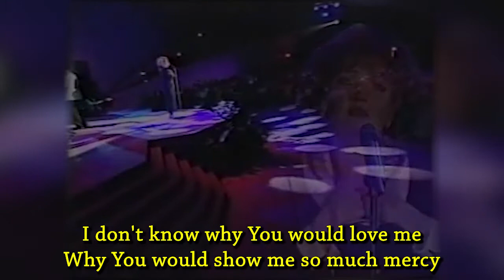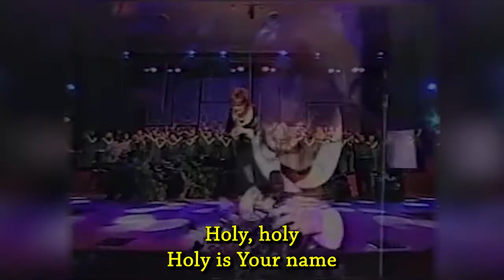Lord You're Holy by Karen Wheaton - LIVE with Lyrics